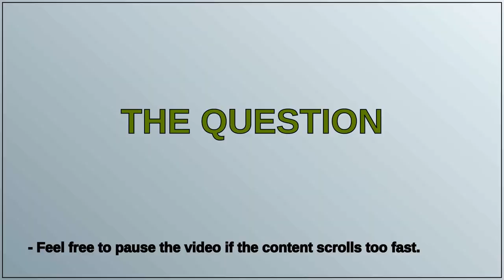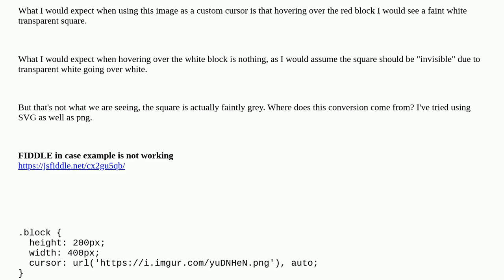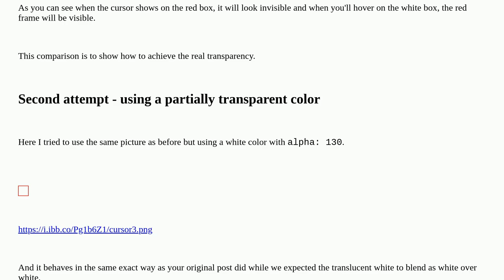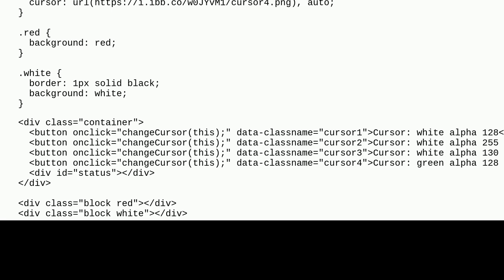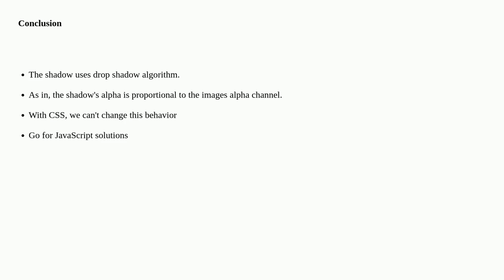How to custom cursor image that has white transparent background?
A special thanks goes out to the community

  html css